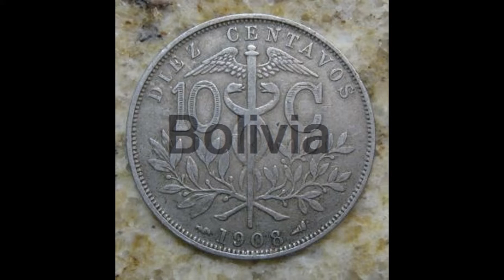Butch Cassidy and the Sundance Kid pt 3a remix